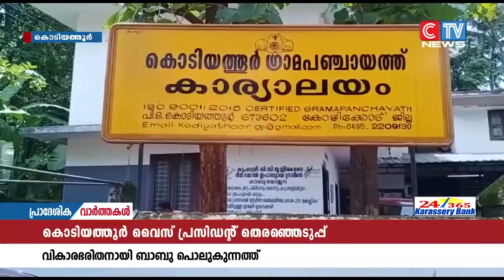വൈസ് പ്രസിഡൻ്റ് തെരഞ്ഞെടുപ്പിനിടെ നടന്നത് വികാരഭരിതമായ രംഗങ്ങൾ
കൊടിയത്തൂർ ഗ്രാമപഞ്ചായത്ത് വൈസ് പ്രസിഡൻ്റ് തെരഞ്ഞെടുപ്പിനിടെ നടന്നത് വികാരഭരിതമായ രംഗങ്ങൾ. വൈസ് പ്രസിഡൻ്റ് ഷിഹാബ് മാട്ടുമുറിക്ക് ആശംസയർപ്പിച്ച് സംസാരിക്കുന്നതിനിടെ ബാബു പൊലുകുന്നിൻ്റെ സംസാരത്തിനിടെ പലപ്പോഴും കണ്ഠമിടറി.